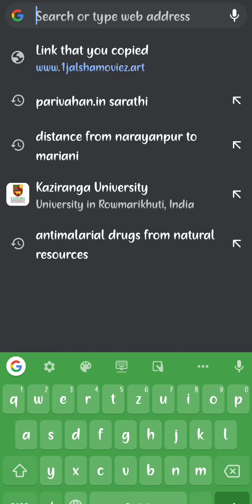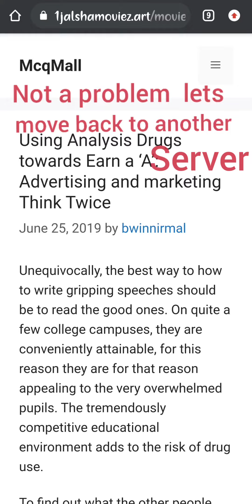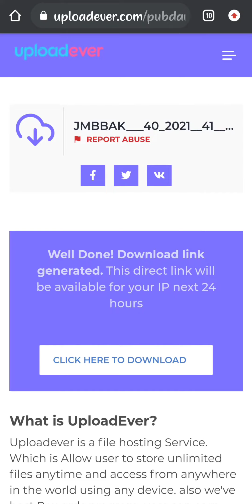learn how to download movies.